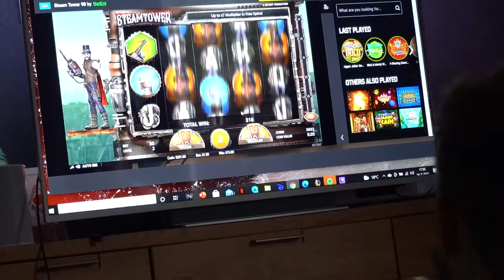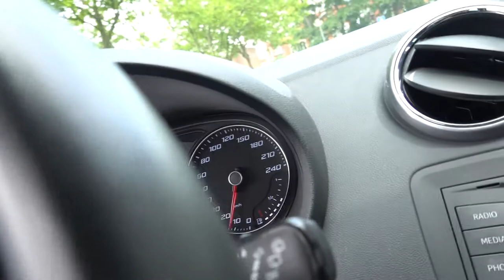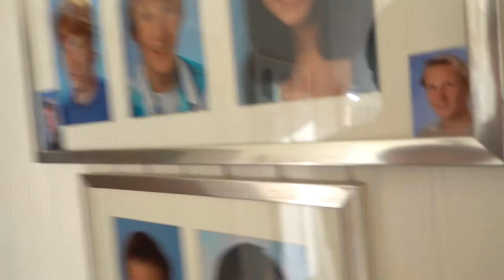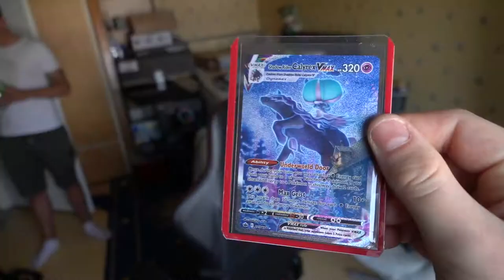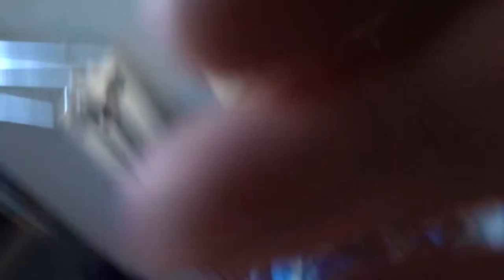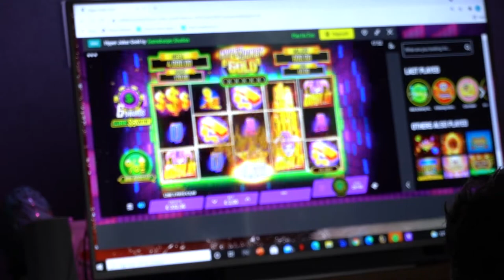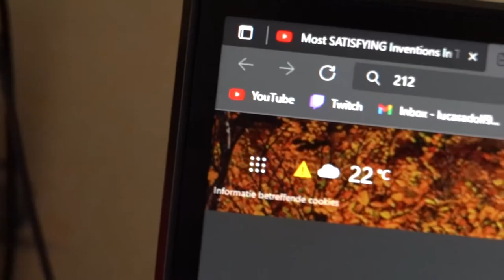WEER GELD VERLOREN MET GOKKEN!| Lucas Vlog #82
Hoi! weer een knots gekke week gehad met van alles en nog wat, wel veel leuke dingen gedaan!

Muziek gebruikt van: